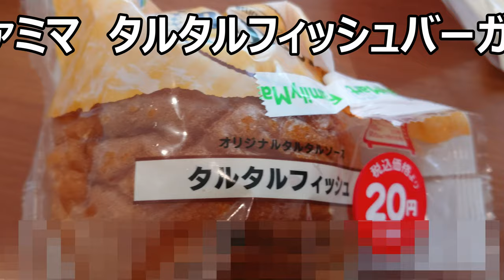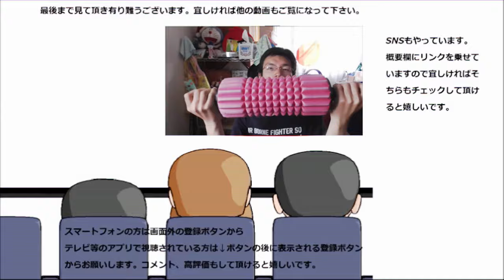ファミリーマート タルタルフィッシュバーガーを食べてみた。コンビニバーガーは初めてですね~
ファミリーマート　タルタルフィッシュバーガーを食べてみ増した。コンビニのハンバーガーは初めて！！どんな味わいなんでしょうか？やっぱりファストフード店とは違う？
贈り物は此方まで↓
〒153-0042